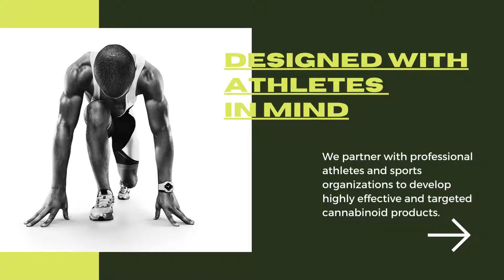What makes us different? | Medicileaf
Learn more about what makes us different from all other cannabinoid brands out there in the market. From our proprietary processes to our premium grade ingredients and culture of innovation and passion for helping people, there are a number of factors that separate us from the competition.

For more information about Medicileaf and our range of Premium Grade Cannabinoid Products